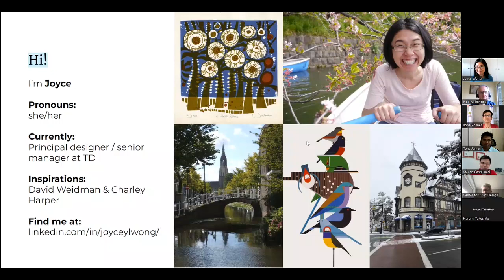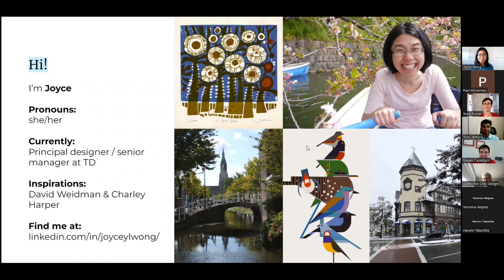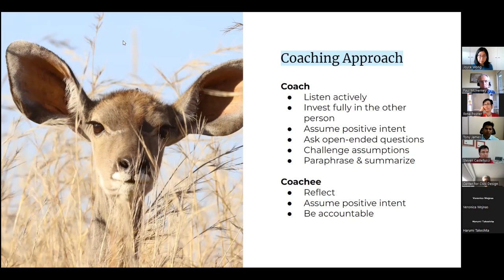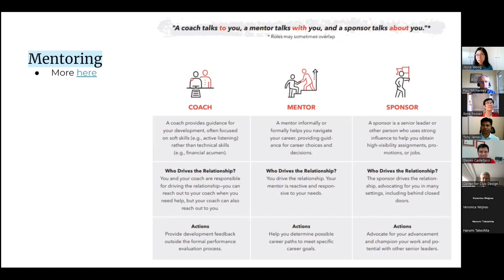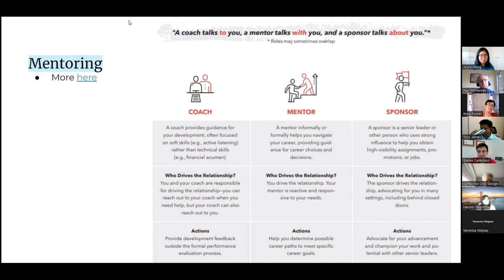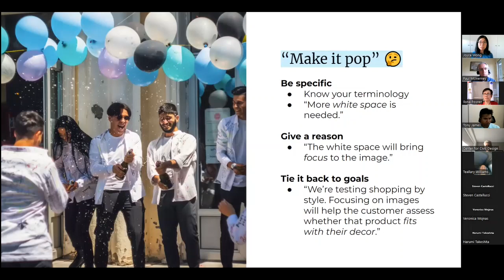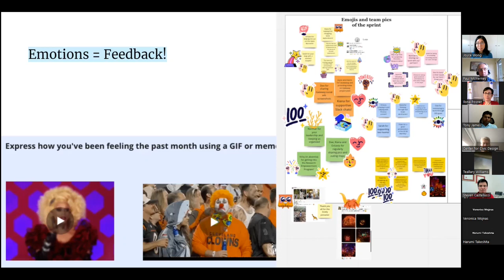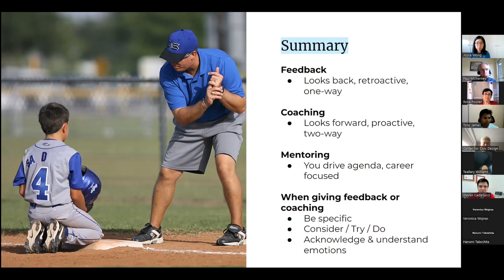TorCHI | Joyce Wong - Coaching UX staff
Recording of a TorCHI event in June 2023

Designing feedback: How to coach UX staff effectively

As UX practitioners, coaching and feedback are key to improving our craft. Effective coaching is important for everyone, whether you're a design leader or not. Do you wonder how you can better coach your team? Are you satisfied with the coaching and feedback you receive? In this session, we'll talk about ways to be more specific and intentional in giving and receiving feedback, how to uncover hidden sentiments, and how to coach more effectively.

Hi! I'm Joyce Wong, a principal designer at TD insurance. In prior roles, some of my coolest projects were for e-commerce, lottery & gambling, and a social media portal for patients. After work, I sing Renaissance music in a choir and I spend time with my children (and their stuffed animals). I look forward to meeting you all!